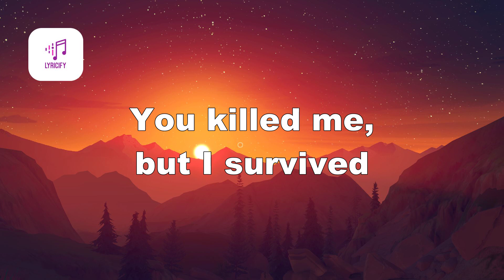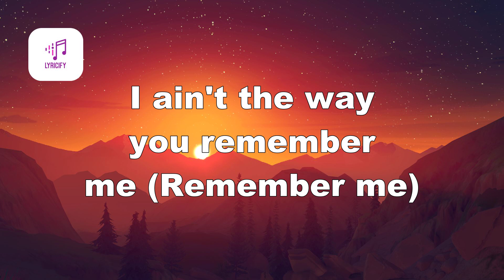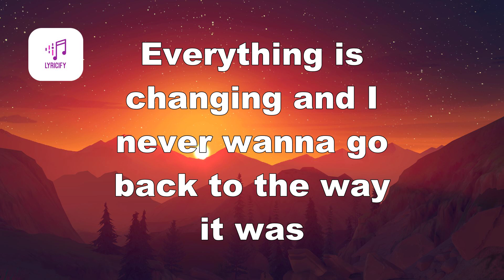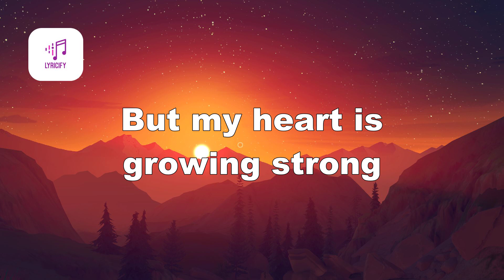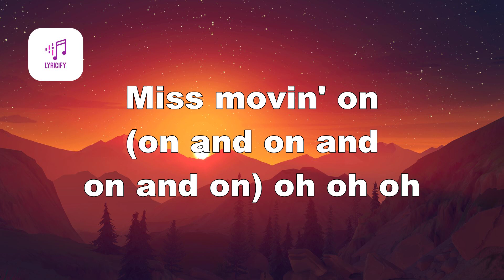Miss Movin' On - Fifth Harmony (Lyrics)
Lyrics
I'm breaking down, gonna start from scratch
Shake it off like an Etch-A-Sketch
My lips are saying goodbye
My eyes are finally dry
I'm not the way that I used to be
I took the record off repeat
You killed me, but I survived
And now I'm coming alive
I'll never be that girl again, no oh oh
My innocence is wearing thin
But my heart is growing strong
Miss movin' on, oh oh oh
Miss movin' on, oh oh oh, yeah
I broke the glass that surrounded me (Surrounded me)
I ain't the way you remember me (Remember me)
I was such a good girl
So fragile, but no more.
I jumped the fence to the other side (The other side)
My whole world was electrified (Electrified)
Now I'm no longer afraid
It's Independence Day (Independence Day)
Miss movin' on
Everything is changing and I never wanna go back to the way it was
(The way it was)
I'm finding who I am and who I am from here on out is gonna be enough
(Gonna be enough) It's gonna be enough
I'll never be that girl again, oh oh oh
Miss movin' on (on) oh oh oh
Miss movin' on (On and on and on and on and on) oh oh oh
Miss movin' on (on and on and on and on) oh oh oh
(On and on and on and on) Miss movin' on, oh oh oh (Hey yeah)
I'm movin' on